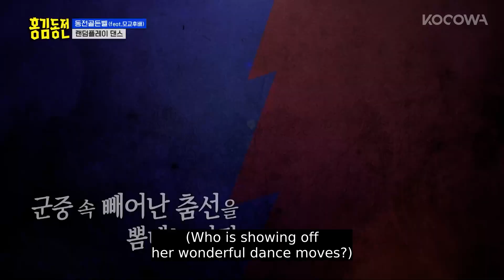Dance battle | Beat Coin Ep 31 | KOCOWA+ | [ENG SUB]